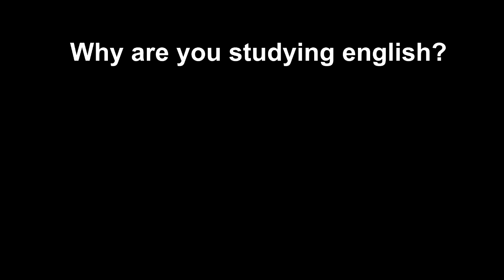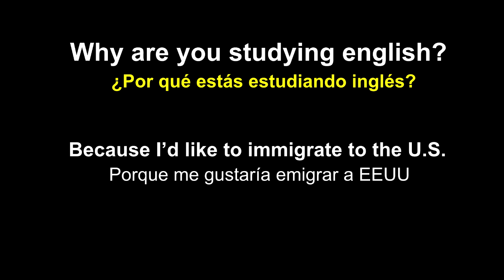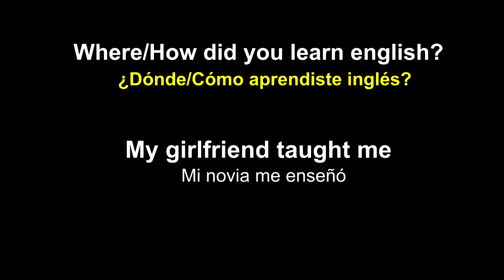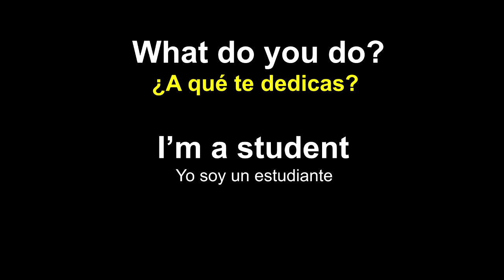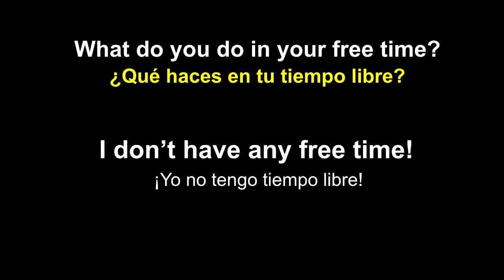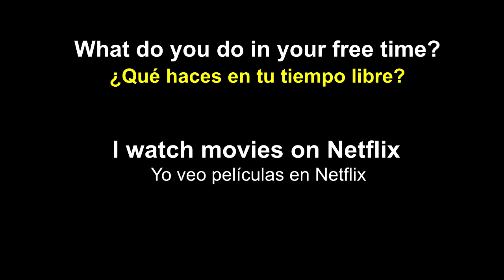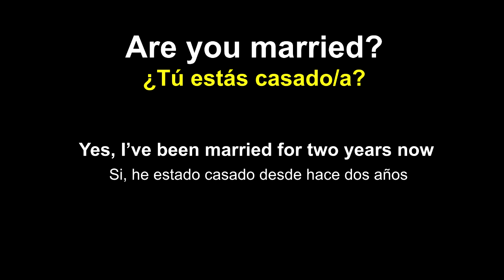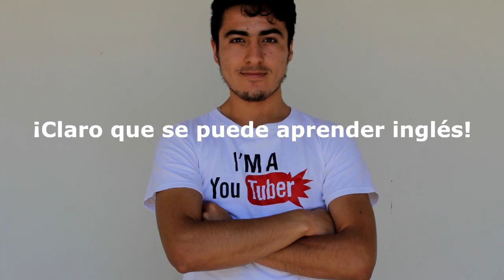5 Preguntas Faciles Muy Usadas en Ingles con Respuesta | Aprender Ingles con Alan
5 Preguntas Faciles Muy Usadas en Ingles con Respuesta | Aprender Ingles con Alan